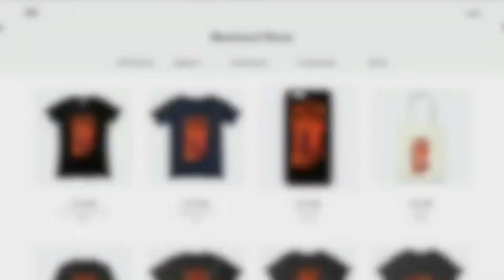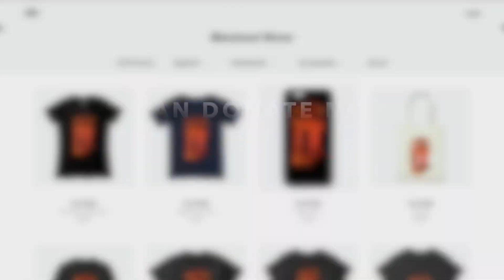Aminah Drops Mind Blowing Info On ?? They Don’t Want This Vid On Here,It Will Be Up 4 A Limited Time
(Use Google Chrome Browser, Safari Does Not Work)